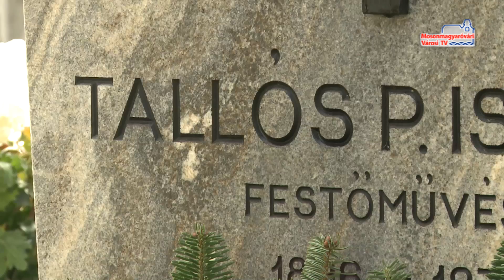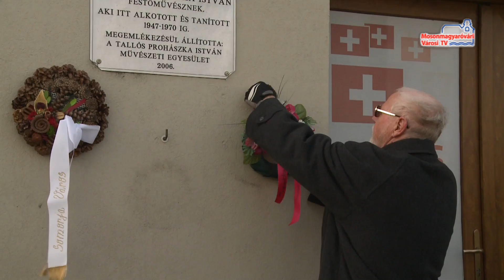Koszorúzás Tallós Prohászka István sírjánál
Halálának 42. évfordulóján emlékeztek meg Tallós Prohászka Istvánról az óvári temetőben. A csütörtökön a művész nevét viselő egyesület, az önkormányzat, és Somorja város képviselői közösen helyezték el koszorúikat.